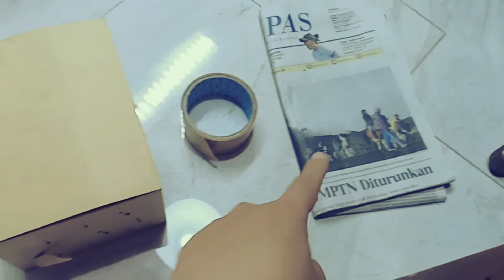OmDapit : Packing sederhana untuk pengiriman ke STASIUN TEGAL